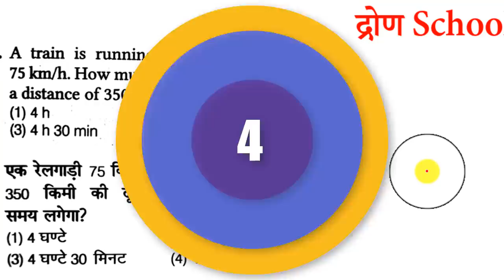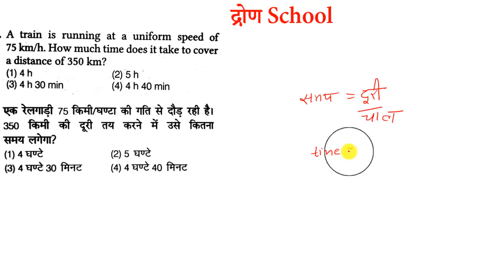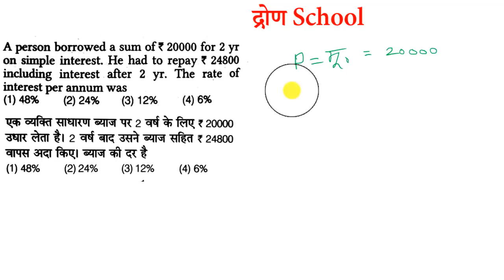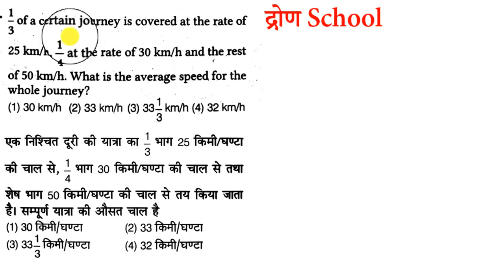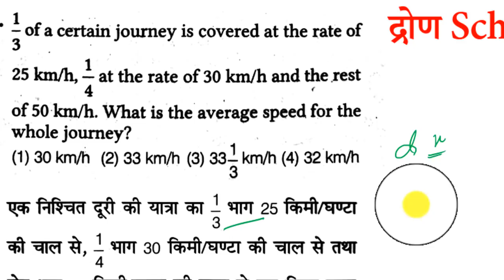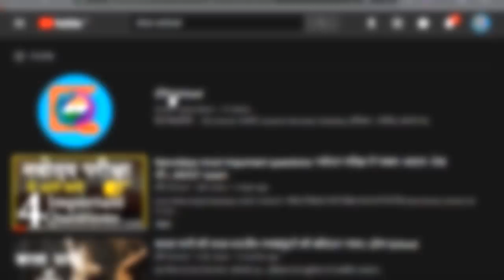Navodaya MATHS की ये Short trick सीख लो Very IMP,JNVST 2019-DD Sir | Navodaya Entrance Exam